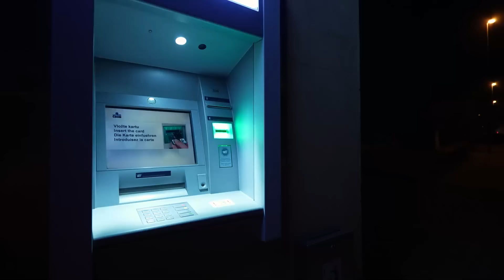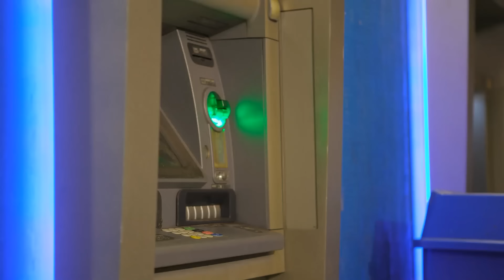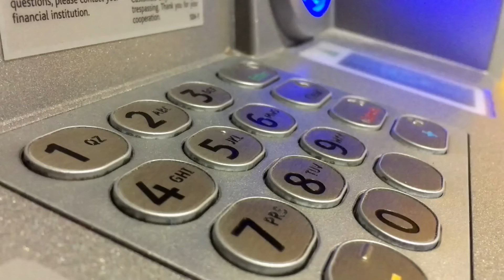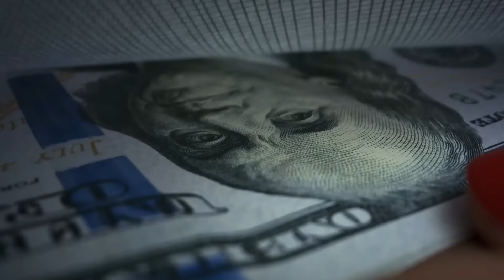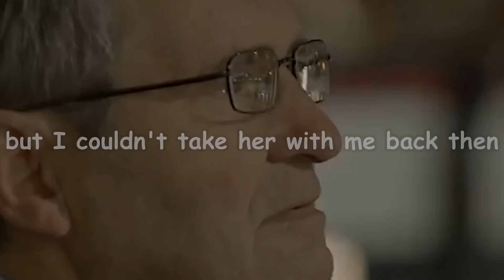Man Attacks Woman at ATM – Unaware Her Dog Is a Trained Police Officer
Getting a retired police dog seemed like a cool idea, especially for Anna, a woman alone living in Detroit. But things went sideways when one night she hit the ATM and found a pair of sketchy guys blocking her way. It all happened quickly, but her pup's reaction? It was incredible!